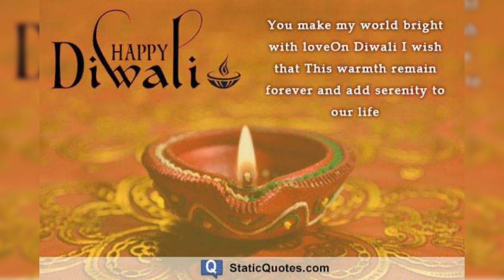Happy Diwali | Happy Deepawali Quotes | Happy Diwali wishes | Happy Diwali WhatsApp video